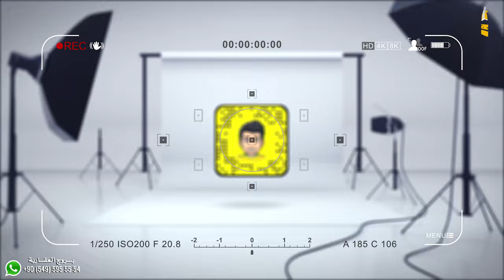للبيع شقة دوبلكس في ارقى احياء طرابزون 2021 | مجمع سكني بالقرب من مطار طرابزون وجامعة البحر الاسود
تفاصيل الشقة :
المدينة / طرابزون
المنطقة / كوناكلار
* الدوبلكس عبارة عن شقتين منفصلتين بطابو ( وثيقة ملكية ) واحد
الطابق السادس عبارة عن شقة 3 غرف وصالة   + دورتين مياه + 3 بلكونات
الطابق السابع عبارة عن شقة غرفتين وصالة + دورة مياه + 3 بلكونات
المميزات /
اطلاله رائعة على الطبيعه واطلالة على البحر
ماركت قريب
/ مواقف للسيارات
/  نظام امان وسكيورتي وكاميرات مراقبة
3 دقائق للمطار
5 دقائق لمول الفوروم
7 دقائق لميدان طرابزون

المطلوب : 65 الف دولار

رابط الواتساب المباشر للتحدث معي